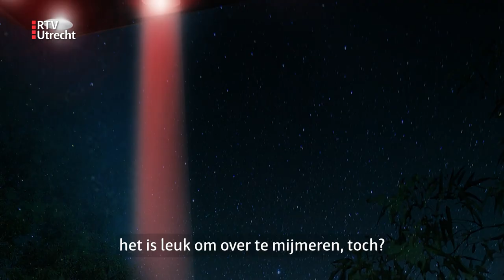Is Soesterberg de ufo-hoofdstad van Nederland? 'Ik kan het ook niet verklaren' [RTV Utrecht]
Bram is naar eigen zeggen altijd gefascineerd geweest door ufo's. Eerder richtte hij al het ufo-meldpunt op, nu maakt hij een documentaire over allerlei waargenomen ufo's bij Soesterberg. Dat zijn er namelijk opvallend veel. Zo veel zelfs, dat je het Utrechtse dorp Soesterberg de 'ufo-hoofdstad van Nederland' kunt noemen!